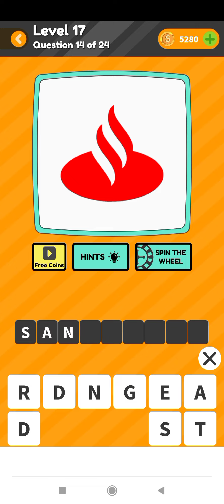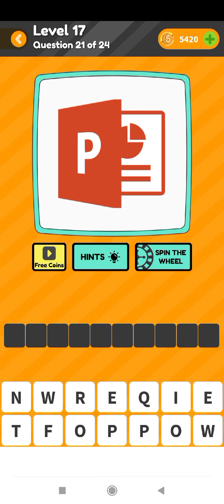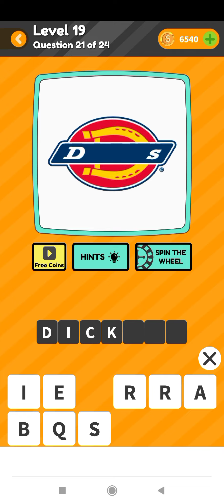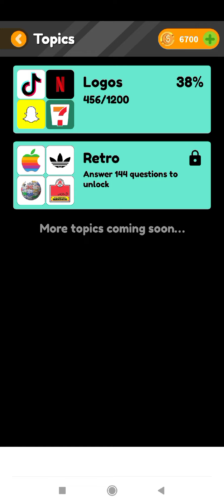Logo Mania Logos Level 17-19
Here is another answer for logo mania and I hope this helps to all of you guys.